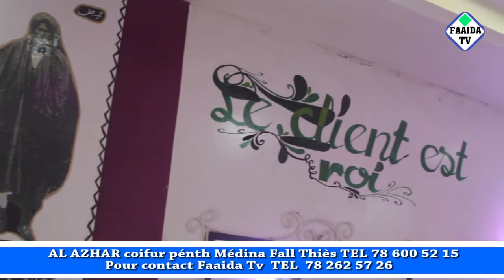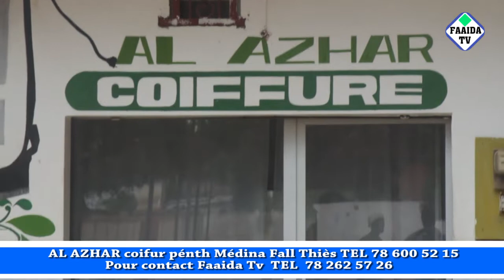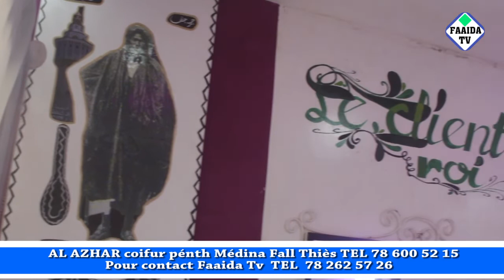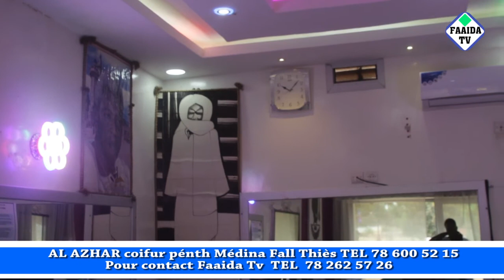emission War Wi sur Faaida tv chez Al Azhar coifur pénth Médina Fall Thiès